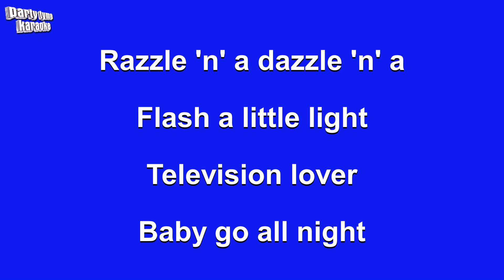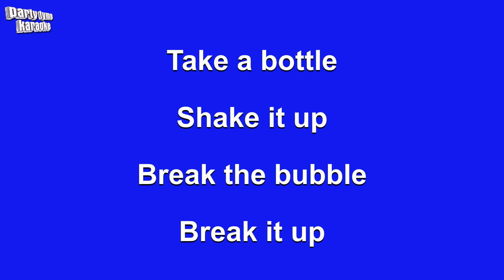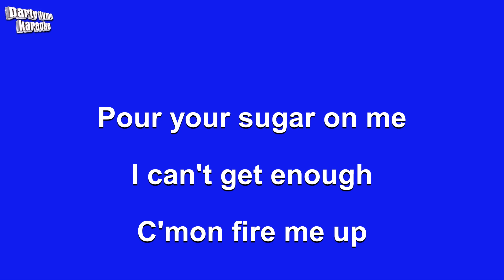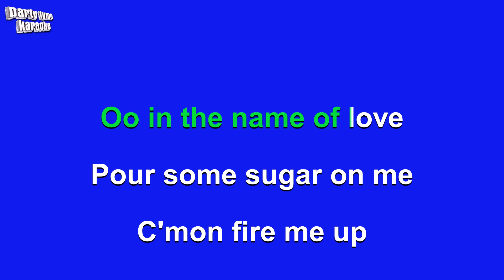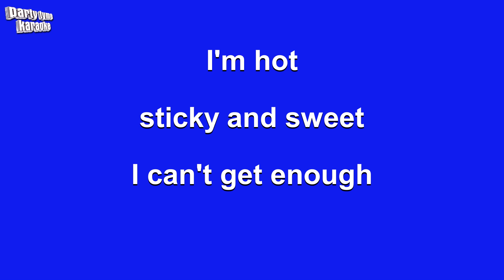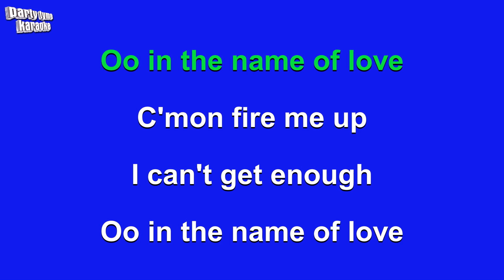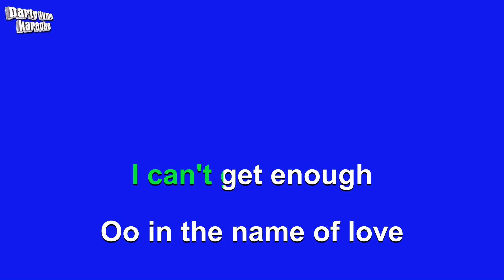Def Leppard - Pour Some Sugar On Me (Karaoke Version)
Karaoke sing-along version of 'Pour Some Sugar On Me'
made popular by Def Leppard,